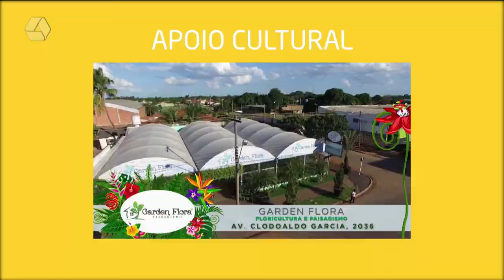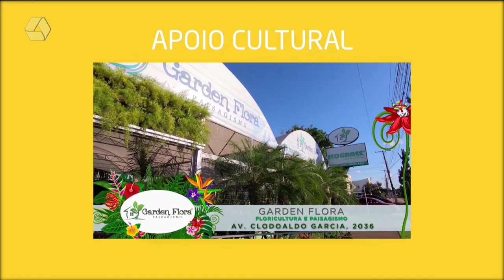Empreendedora ganha banho de loja e de salão e é mais uma premiada do quadro Transformação